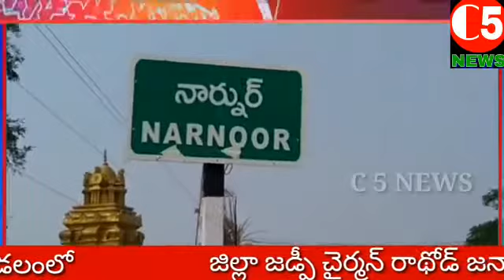లబ్ది దారులకు కల్యాణ లక్ష్మి షాదీ ముబారక్ చెక్కులను పంపిణి చేసిన జడ్పీ చైర్మన్.రాథోడ్ జనార్దన్.|| C5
అదిలాబాద్ జిల్లా: నార్నూర్ మండలంలో  జిల్లా జడ్పీ చైర్మన్ రాథోడ్ జనార్దన్ 30మంది లబ్దిదారులకు కల్యాణ లక్ష్మీ. షాదిముభారక్. చెక్కులను పంపిణీ చెసినారు.

ఈ సందర్భంగా జడ్పీ చైర్మన్ రాథోడ్ జనార్దన్  మాట్లాడుతూ
పెదింటి అడపడుచు కుటుంబలకు కల్యాణ లక్ష్మీ. షాదిముభారక్. చెక్కులను కానుకగా అందించి ప్రభుత్వం అండగా నిలుస్తుందని చైర్మన్ అన్నరు.  30 మంది నార్నూర్ మండలనికి చెందిన లబ్దిదారులకు మంజురైన చెక్కులను పంపిణీ చెసామన్నరు.సి.ఎం.కేసిఆర్  కు పెదల బాదలు తెలుసు కాబట్టి పెదలకు చెరువయ్యే లబ్ది చేకురే పథకాలు అమలు చెయడం జరుగుతుందని తెలిపారు గతంలో ఎన్నడు ఏ ప్రభుత్వం ఇలాంటి పథకం తెలెదని అన్నారు ప్రభుత్వ సంక్షేమ పథకాలను ప్రజలు సద్వినియోగం చేసుకోవాలని అయన అన్నారు .
ఈ కార్యక్రమంలో mpp కనక మోతుబాయి. వైస్ mpp చంద్రశేఖర్.mro.జాకిర్.Gccu.చైర్మన్ సురేష్ అడే.Amcu. చైర్మన్ నాగోరావ్.MPTC.మరమేశ్వర్.సర్పంచ్. గజనంద్ .అబిద్ ఖాన్.రూప్ దేవ్.రాథోడ్ ఉత్తం.దాదెఅలి తదితరులు పాల్గొన్నారు.